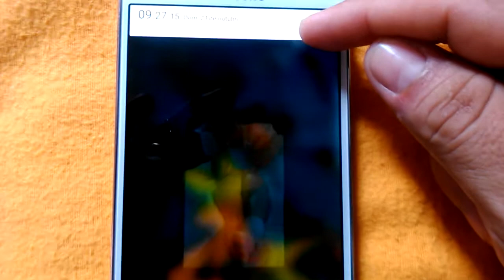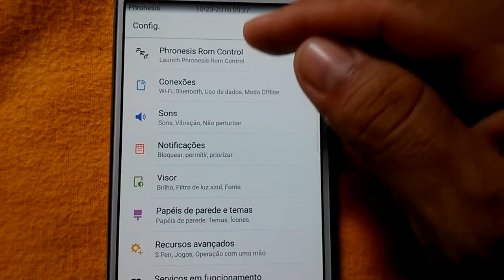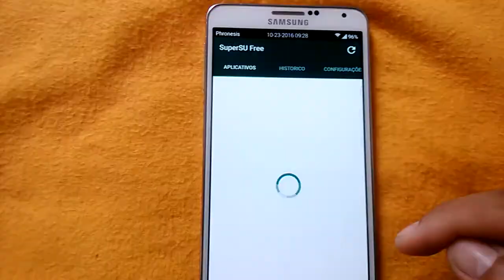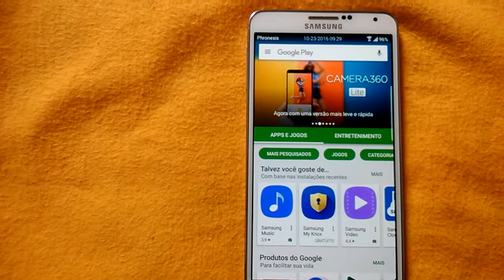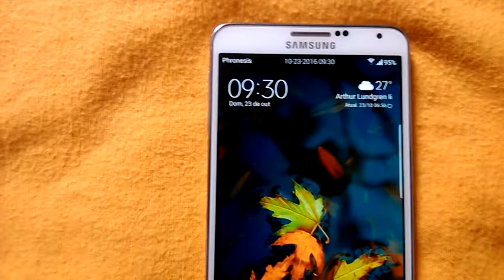Rom phronesis N7 v3.1 Android 6.0.1